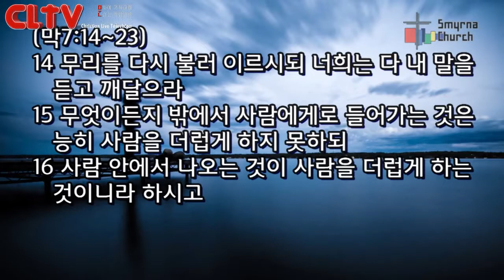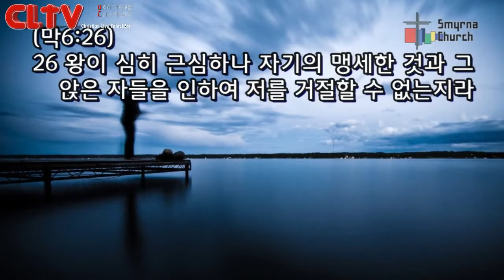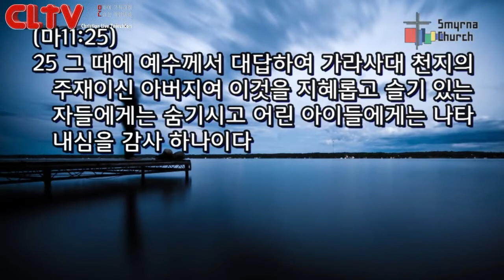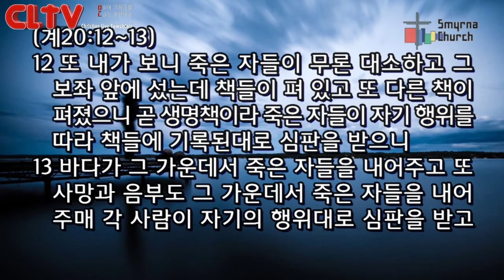CLTV파워메시지(HD)_십자가로 읽는 예수님의 비유(25)_'수고하고 무거운 짐을 진 자들이여, 자유 하라' 서울서머나교회(김성수목사)